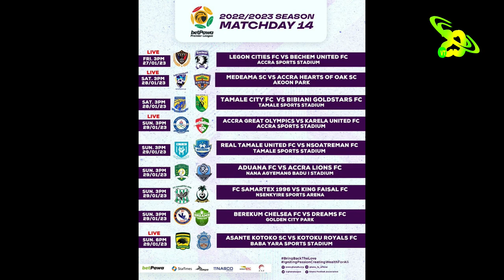GOOD NEWS: 🌈🌈HEARTS OF OAK 🌈🌈TO BUILD 20,000 CAPACITY STADIUM + PATRICK RAZAK REJOIN FORMER CLUB